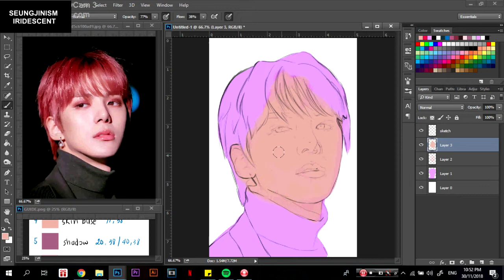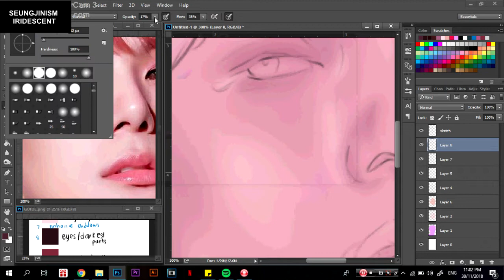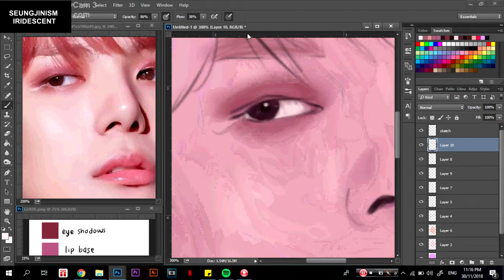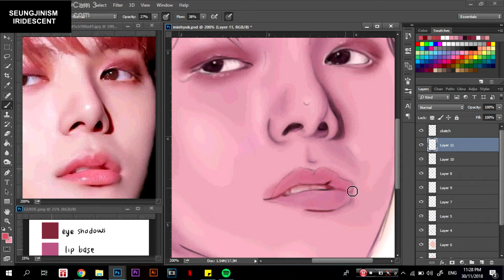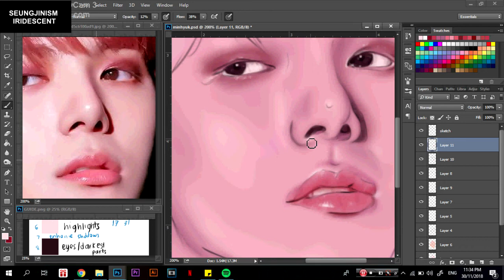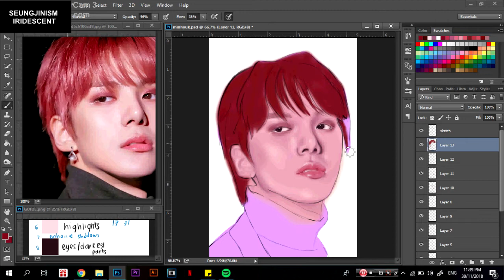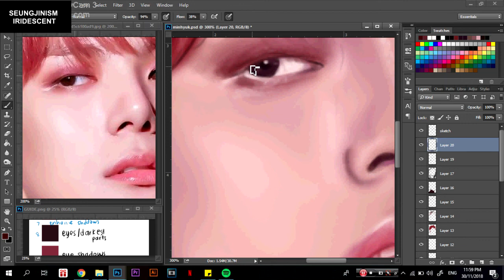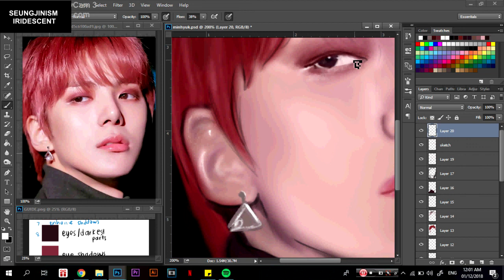MONSTA X LEE MINHYUK SPEEDPAINT | PHOTOSHOP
It's my first time recording my process on digital painting aaaa it's also my first time using this screen recording app and idk why the graphics iz so low qual :c

**i'll try to make better speedpaints in the future hehe
**my step by step process was inspired by one of the digital artists that i watched here on youtube